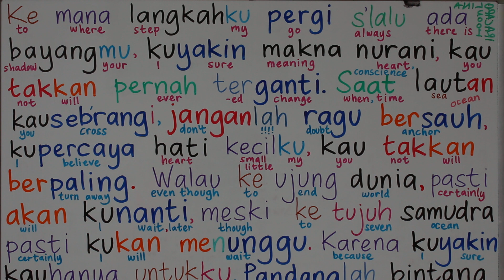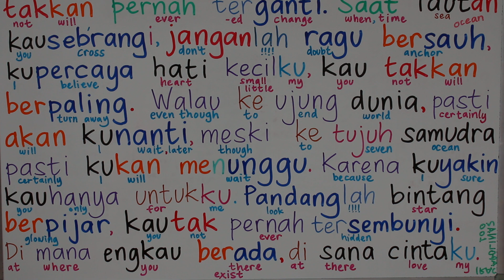LEARN INDONESIAN THROUGH SONG UNTUKKU CHRISYE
Song: Untukku - Chrisye

INDONESIAN PREPOSITIONS #29 - #30
NOT & NO #35
DON'T WITHOUT #36
NOT YET EVER HAVE NEVER #54
SLANG #60